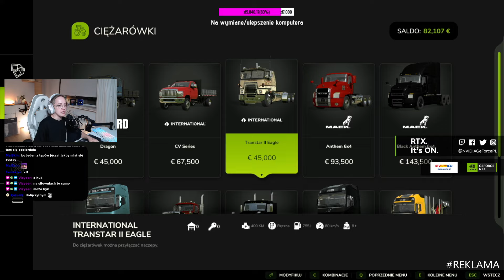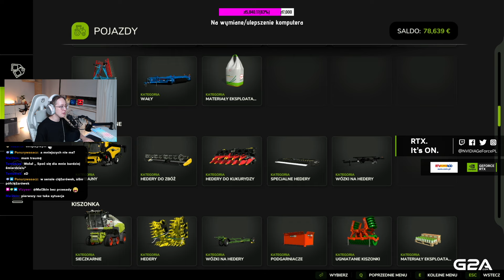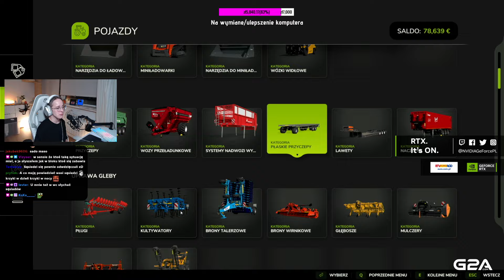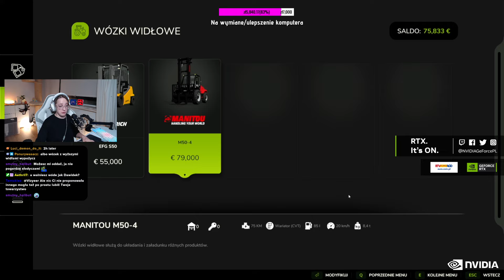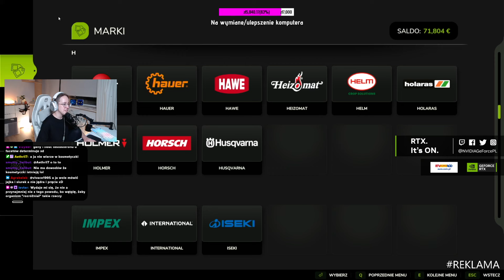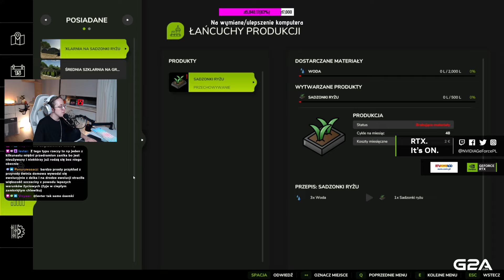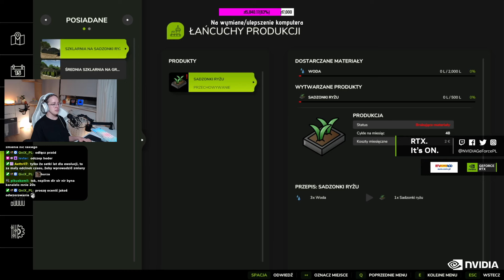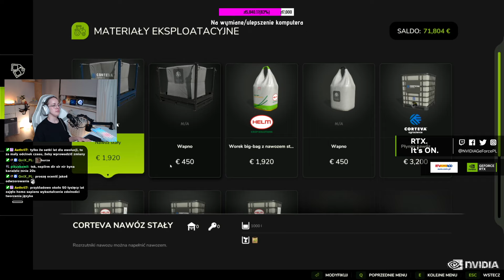Dodali GPS! - Farming Simulator 25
Mam także tiktoka, który dopiero startuje!